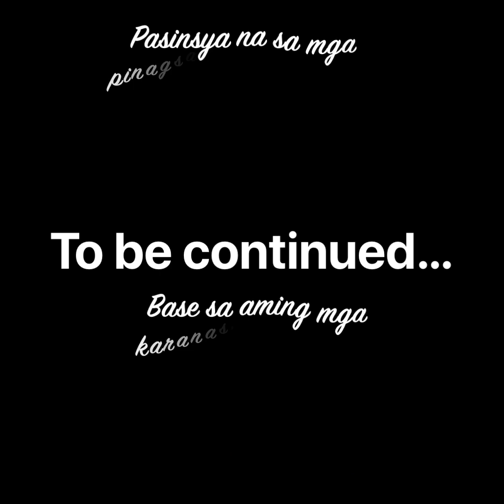Best moment while having coffee mga Dars,(Buhay OFW)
Mga Dars paumanhin po sa inyo kung may mga nasasabi kaming hindi po ninyo nagustuhan. Sarili po nming opinion ang aming pinagsasabi base narin sa aming pansariling pananaw at karanasan kung ano man ang opinion nyo ay amin din pong nirerespito.
Goos vibes lang mga dars.

Happy watching